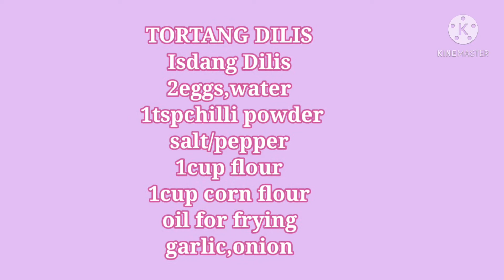TORTANG DILIS||SIMPLE LANG FIEL'S VLOG||medjo malalaki ang dilis ko pero payts na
Ang sarap ng tortang dilis lalo nat ma sawsawan na suka na may sili tiyak mapapadami ang inyong rice